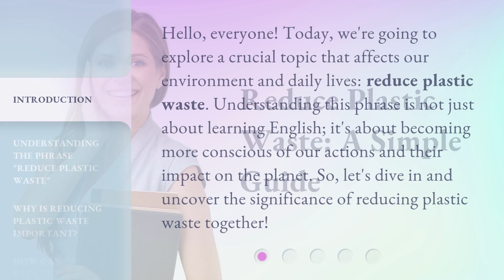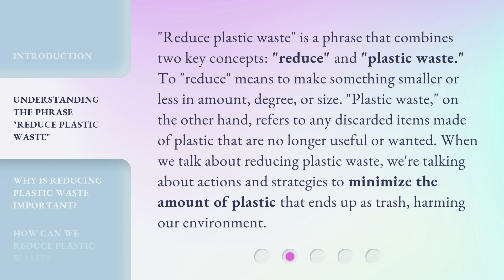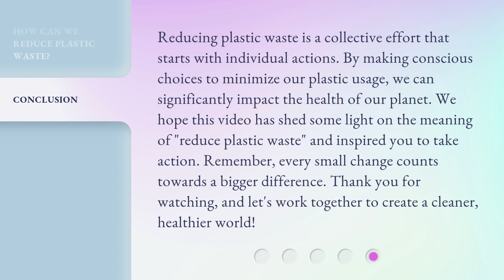Reduce Plastic Waste: A Simple Guide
Eco-Friendly Living: Reduce Plastic Waste with This Simple Guide • Learn easy and practical tips to reduce plastic waste in your daily life. Join the movement towards a more sustainable future!

00:00 • Introduction - Reduce Plastic Waste: A Simple Guide
00:33 • Understanding the Phrase "Reduce Plastic Waste"
01:11 • Why is Reducing Plastic Waste Important?
01:49 • How Can We Reduce Plastic Waste?